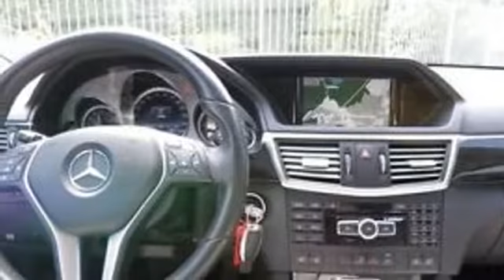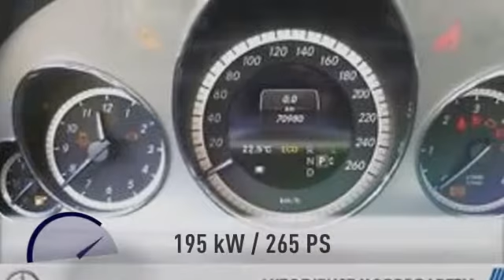Mercedes-Benz E 350 E 350 CDI BE Avantgarde COMAND Distronic Kamera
70.913 km - 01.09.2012. Weitere Details:
Limousine, Power{kw=195.0} KW, Automatikgetriebe, grau